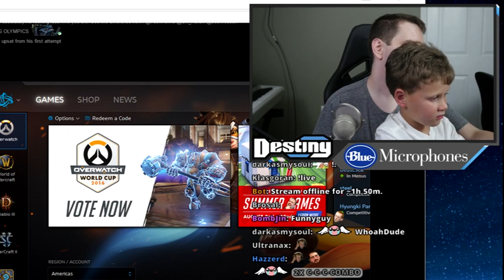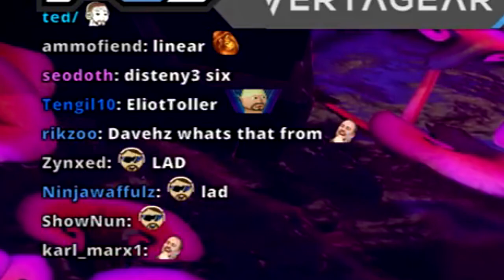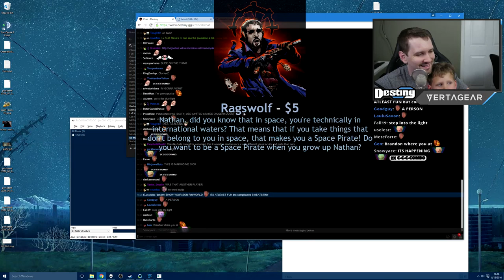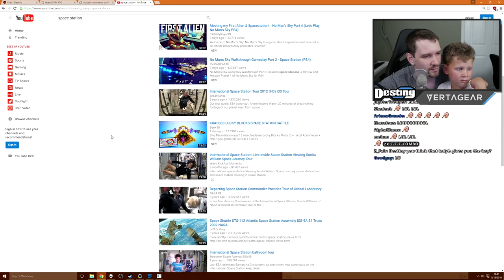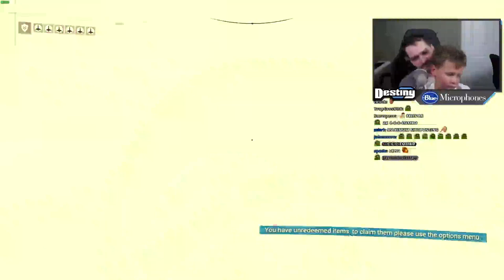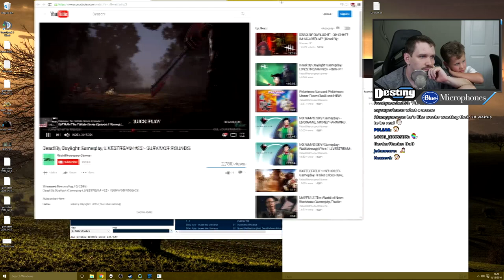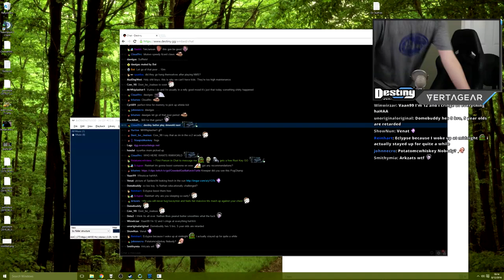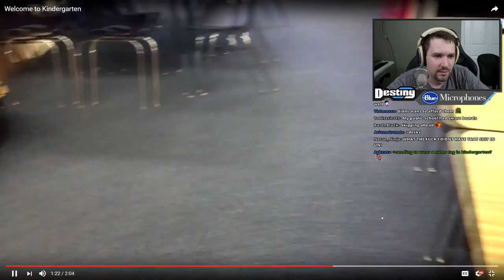No Man's Sky with Nathan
A longer session of me guiding my son through One Man's Lie, which some hilarious moments with him. Later in the video I give my comments on the game.